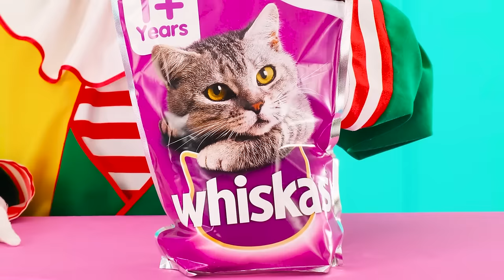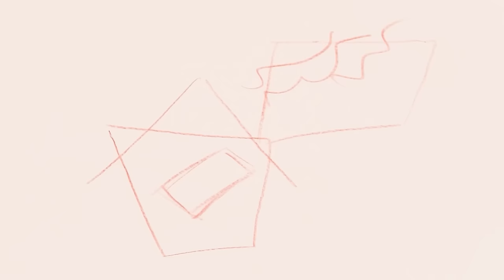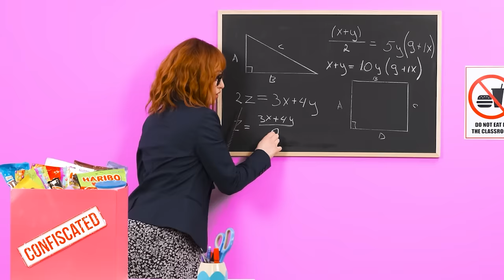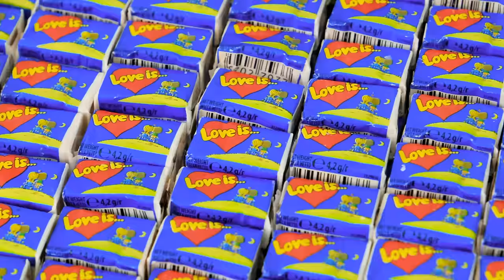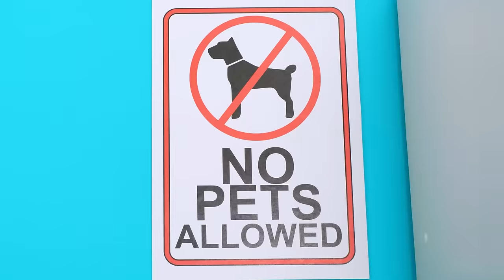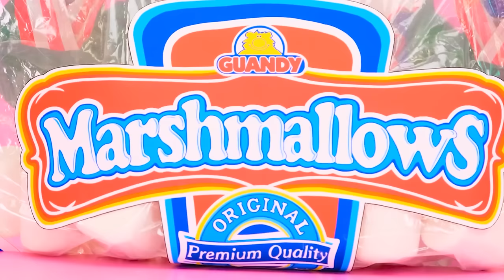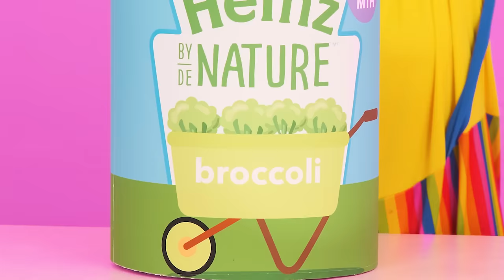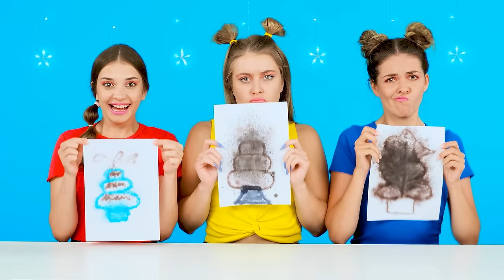1000 Mystery Buttons Challenge Only 1 Lets You Escape | Funny Moments by DuKoDu Challenge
Are you ready to try your luck? Our new challenge will be very interesting!